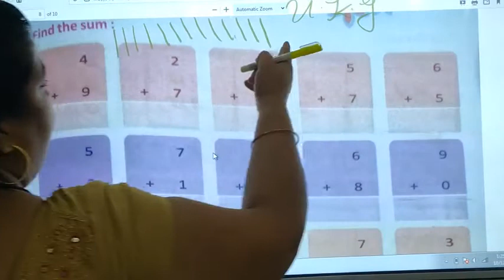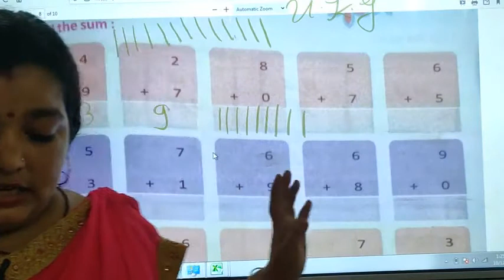VID 20201012 132432 s01 denoised 60